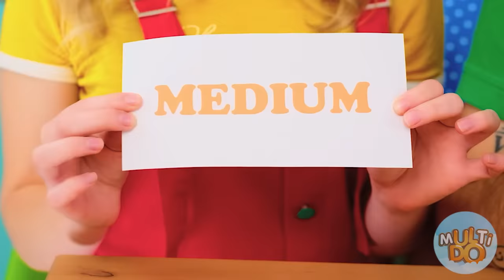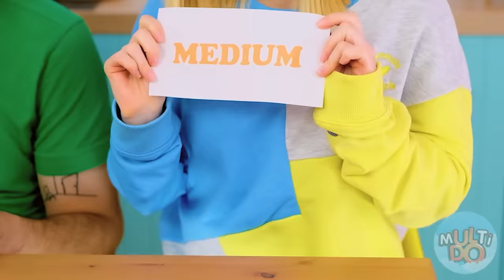BIG, MEDIUM AND SMALL PLATE CHALLENGE #4 by Multi DO Challenge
Large, medium, or small portions – which is better? The answer is easy – it depends on what the dish is! Final out all the options involved in our latest and greatest challenge!